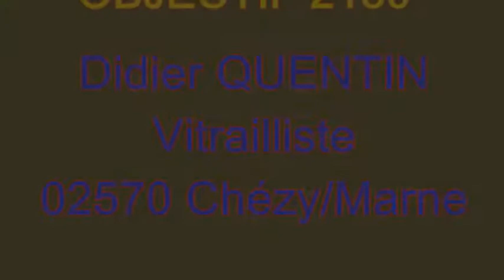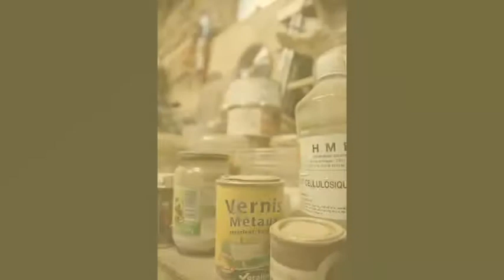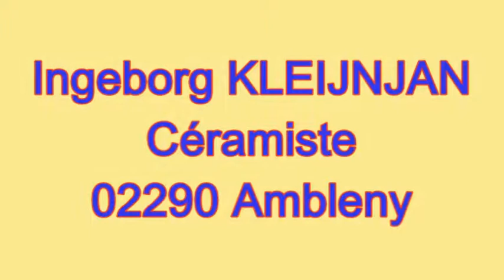Artisans d'art SD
Une série de photos des artisans d'art - assocation "Les Métiers Pic’ART " réalisée par les membres du club photo de Fére-en-Tardenois "Objectif2130"  au printemps 2016